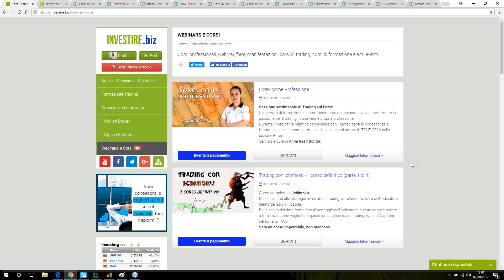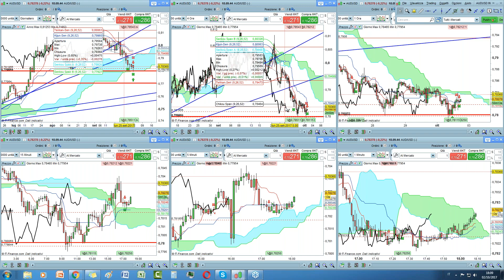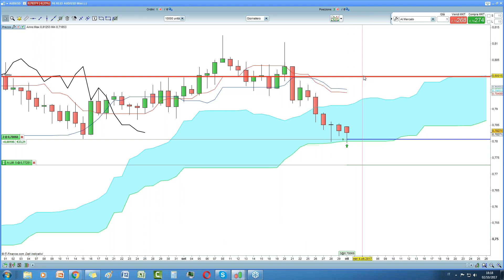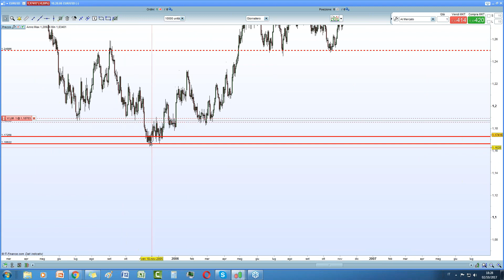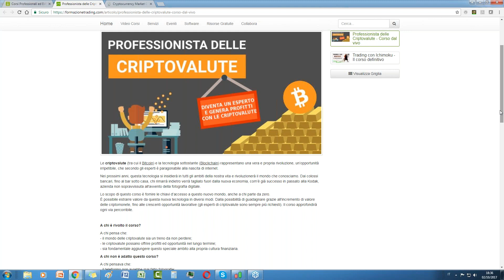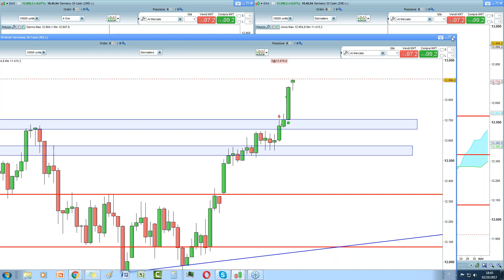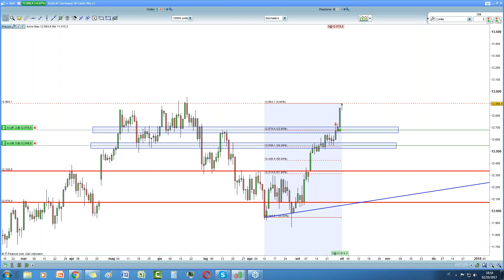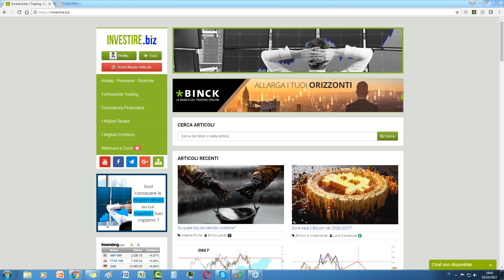Webinar del Lunedì - In intraday con Ichimoku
Webinar del Lunedì   Segnali e strategie per la settimana

Argomenti trattati:
• AUDUSD
• EURUSD
• OIL US CRUDE
• OIL BRENT CRUDE
• DAX
• BANCA IFIS
• BANCA SISTEMA
• GOLD